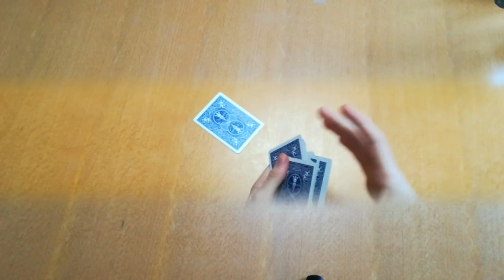Ferienfreizeit Buchloe: Patience - kleine Harfe (ein Kartensolospiel)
Wir erklären euch heute, wie man die "kleine Harfe" spielt. Ein schöner Zeitvertreib und Entspannung ohne Spielpartner zu brauchen.